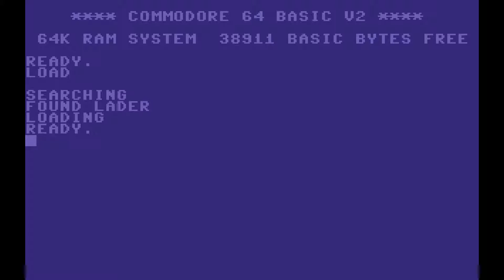YesterPlay: The Great Giana Sisters (C64, Time Warp Productions, 1987)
Kurz Vorweg: Ich habe die kompletten Ladebildschirme und das Intro im Video gelassen, die gehören für mich einfach zu einem C64-Spiel dazu. :) Wer die nicht unbedingt braucht, kann sie auch überspringen:
1:30 Entwicklerlogo und Introbildschirm
4:46 Titelbildschirm und Spiel

"The Great Giana Sisters" für den C64 machte den deutschen Hersteller Time Warp Productions damals ziemlich schnell bekannt, weil das Spiel ein recht offensichtlicher Klon der beliebten "Super Mario Brothers" auf dem NES war und diese Tatsache sogar offensiv als Werbegag nutzte: Nicht nur dass der Name das gleiche Schema (Artikel, Superlativ, italienischer Vorname, Geschwisterschaft) nutzte, auch der Slogan "The Brothers are history!" war ein eindeutiger Seitenhieb gegen die Klempner von Nintendo.

Das gefiel Nintendo natürlich nicht besonders und so beeilte man sich um dem Publisher des Spiels schnellstmöglich einen Brief zukommen zu lassen, in dem man seinen Unmut über die dreiste Kopie kund tat und unter Androhung rechtlicher Schritte um sofortige Einstellung des Vertriebs des Spiels bat, was Rainbow Arts dann auch prompt tat.

Die ganze Aktion machte das Spiel natürlich nur um so bekannter und so ist es heute zu Recht ein echter Klassiker, mit Nachfolgern und Ports auf diversen Plattformen, zuletzt dem fabelhaften "Giana Sisters: Twisted Dreams". Denn abgesehen davon, dass es sich zumindest am Anfang sehr stark bei Nintendos Klassiker bedient, ist es auch für sich ein sehr, sehr gutes Jump 'n' Run mit für die damalige Zeit sehr schöner Grafik, fantastischem Soundtrack vom großartigen Chris Hülsbeck und fast perfekter Spielbarkeit! Im späteren Verlauf werden die Level übrigens deutlich eigenständiger, auch wenn das von SMB übernommene Gameplay natürlich nach wie vor Verwendung findet.